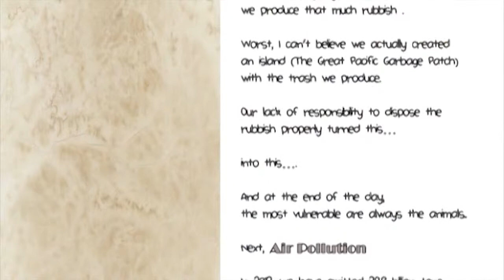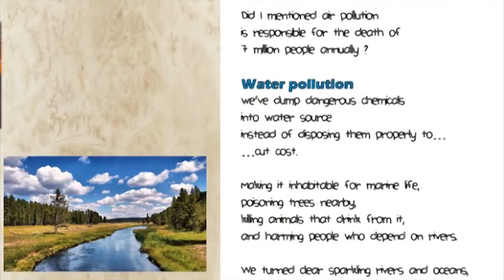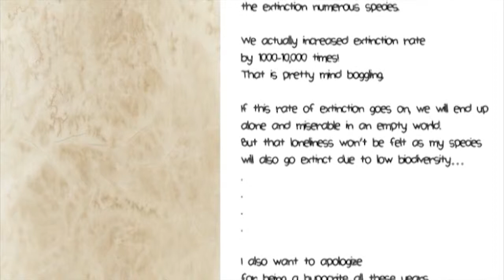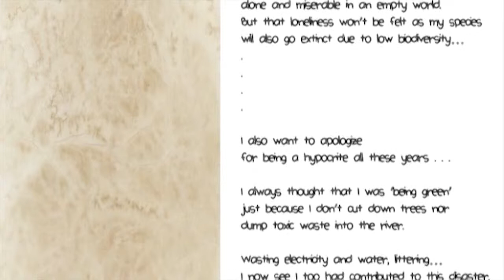Letter To Planet Earth / Earth Day 2015 Special - Disturbing Facts 5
Earth Day 2015 is just around the corner and I have a feeling it is going to be bigger and better than last year. I mean have you seen Earth Hour this year? It was amazing!

List:
05 - The rubbish we produce
04 - Air pollution
03 - The water source we contaminated
02 - The soil we contaminated
01 - Increasing extinction rate by 1000-10,000 times

Let's make this Earth Day the most memorable one!